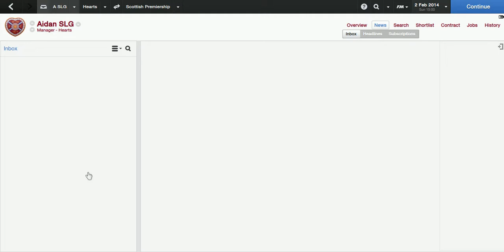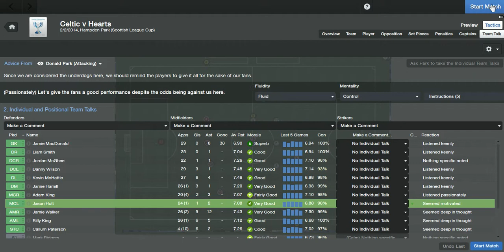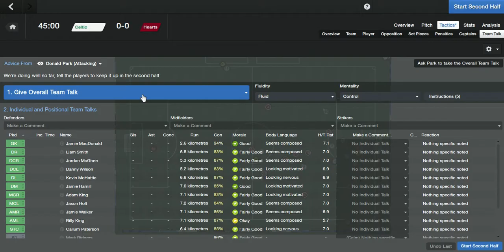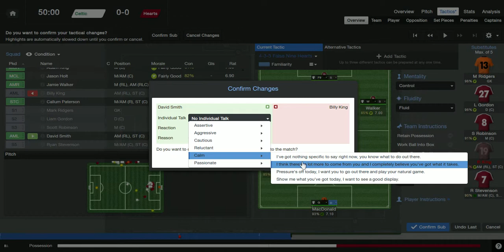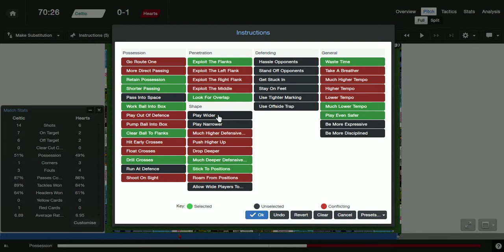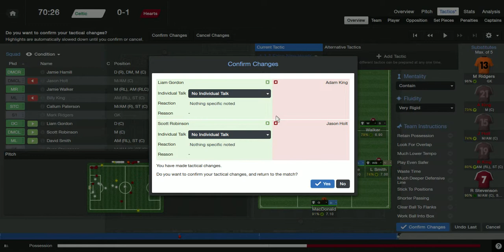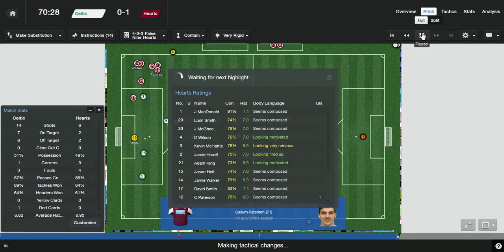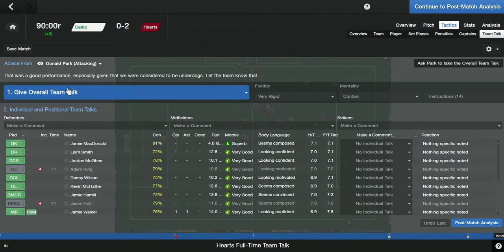Football Manager 2014 Hearts Road To Recovery Episode 8 League Cup Semi-Final